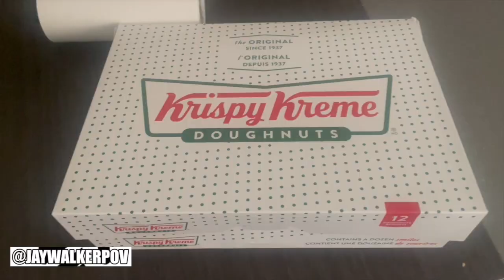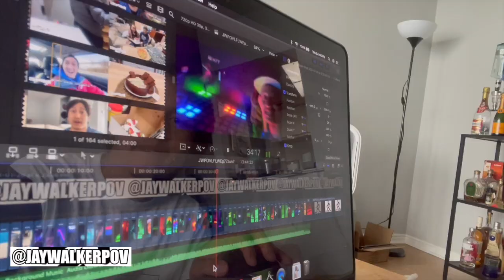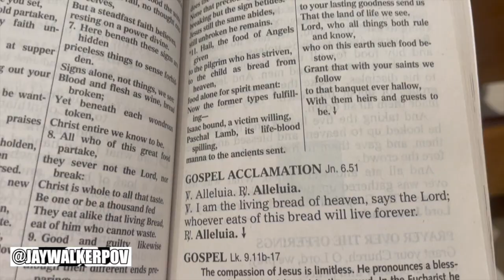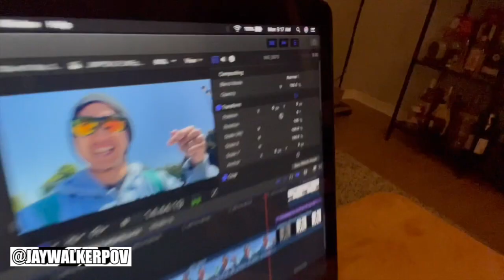JWPOV Live From Last Week Ep 78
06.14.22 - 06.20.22